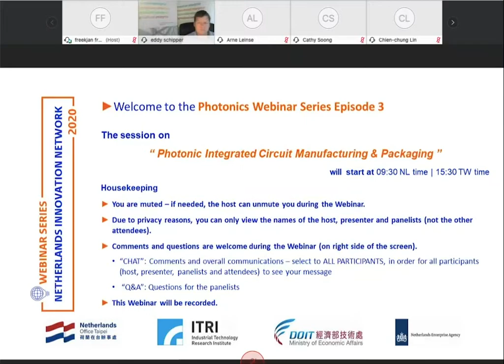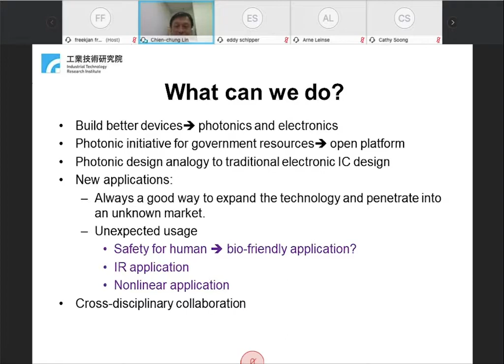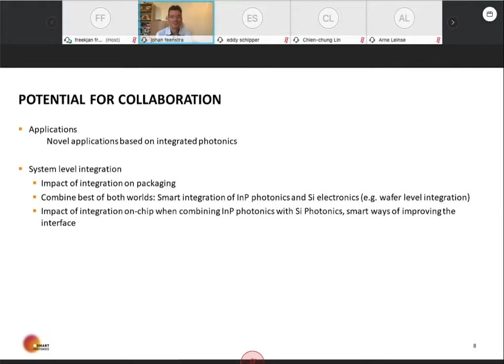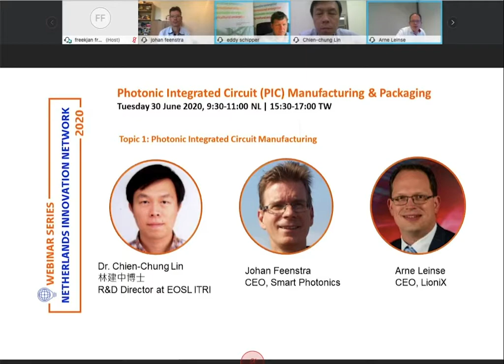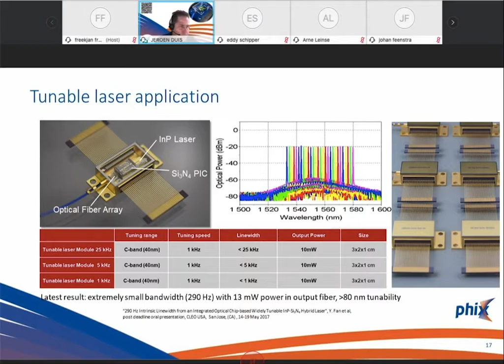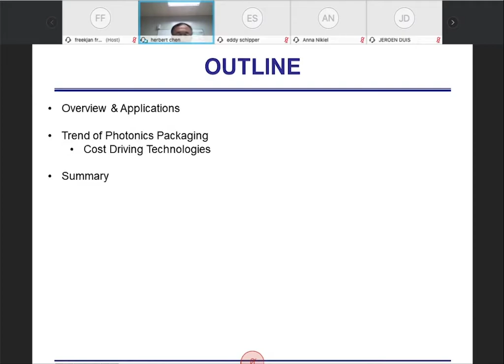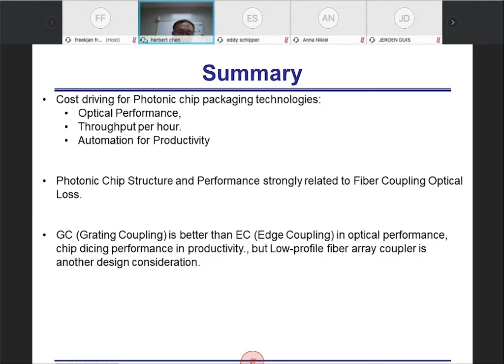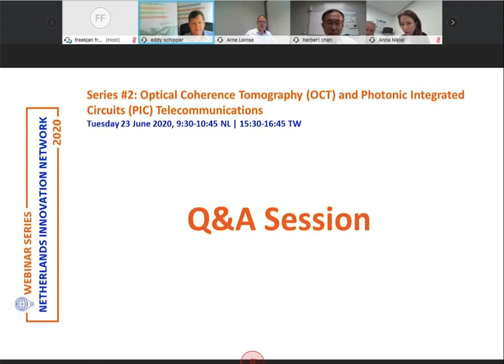Taiwan & the Netherlands Photonics Webinar Series 2020, Episode #3: PIC Manufacturing and Packaging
The Netherlands & Taiwan Photonics Webinar Series 2020
Episode #3: Photonics Integrated Circuits (PIC) Manufacturing and PIC Packaging

- Photonics Integrated Circuits (PIC) Manufacturing
Dr. Chien-Chung Lin, R&D Director, EOSL ITRI
Johan Feenstra, CEO, Smart Photonics
Arne Leinse, CEO, Lionix

- Photonics Integrated Circuits Packaging
Jeroen Duis, CCO, PHIX
Anna Nikiel, Vice President of Business Development, Technobis TFT-FOS
Herbert Chen, VP of Product Management, Browave